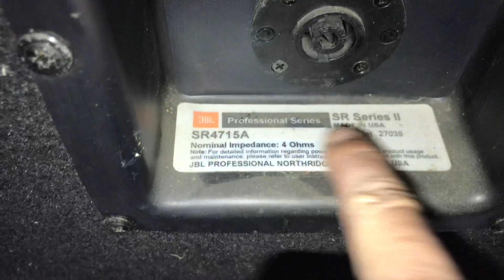Sub minlo JBL-4715A hai bass 40 từ 220 côn 100 made in usa giá cực rẻ lh:0948388448